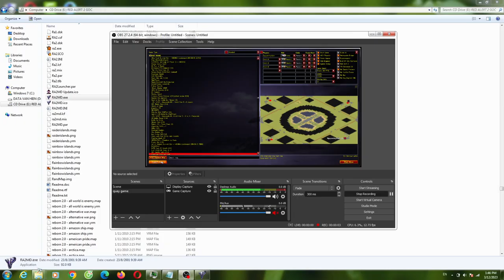Red Alert 2 Oh I Use very Many Prism Tanks To Attack Enermy Hard AI